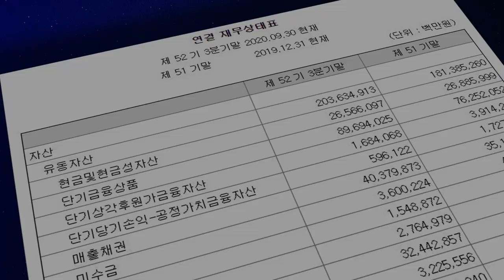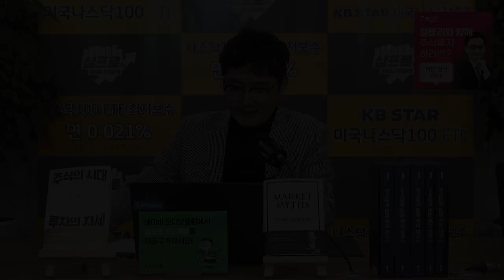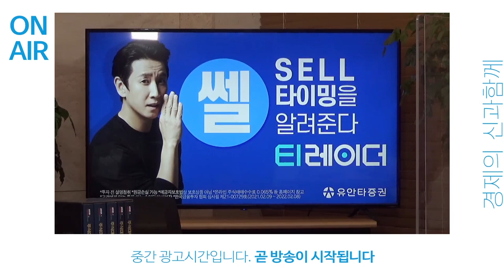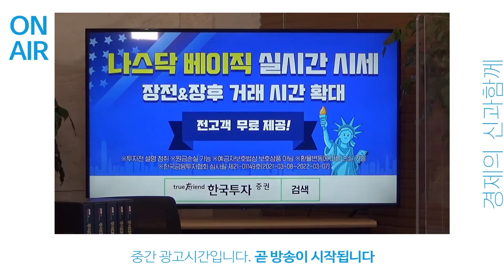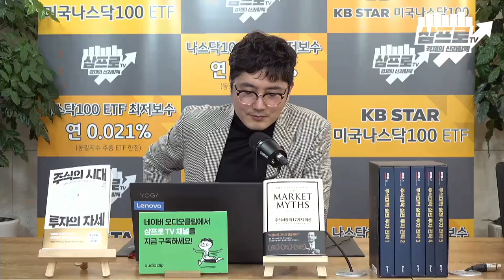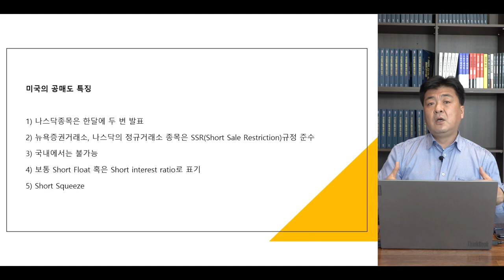[심층 인터뷰] 이제는 수익성을 판단해야 하는 시기.. 돌발 변수에 실적이 영향받는지가 중요하다 f.하나금융투자 김현수 선임연구원